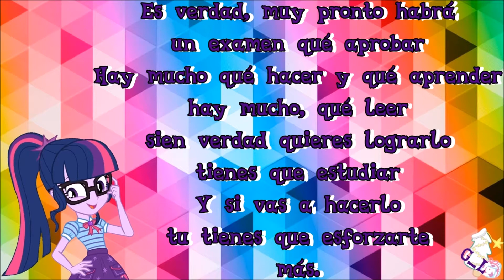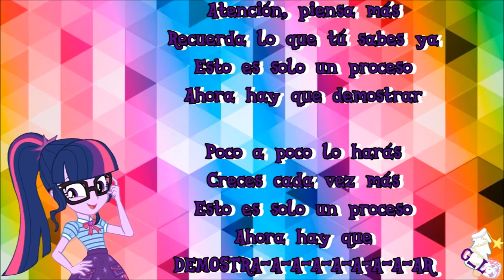MLP: EG [Serie Digital] - 'Luchar' - Letra Latino